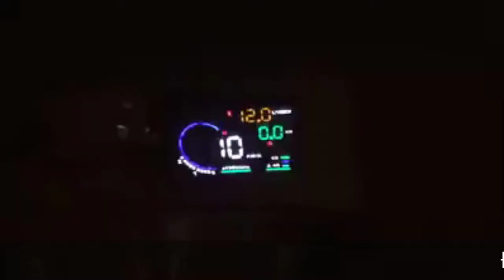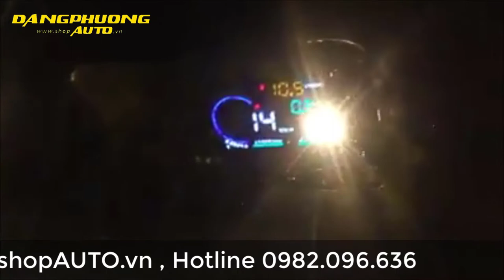Cùng Trải Nghiệm Sản Phẩm HUD A8 Hiển Thị Tốc Độ Vòng Tua Siêu Chất Cho Otô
✦ Support Video :Cùng Trải Nghiệm Sản Phẩm HUD A8 Hiển Thị Tốc Độ Siêu Chất

Xem thêm video tại Danh Sách Phát :
👍 THAM GIA NGAY VỚI CHÚNG TÔI QUA :